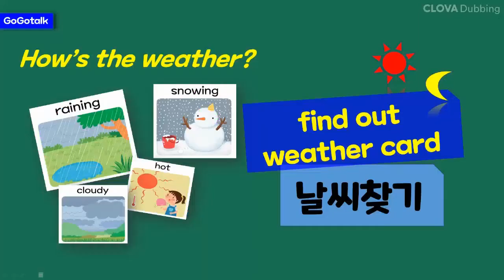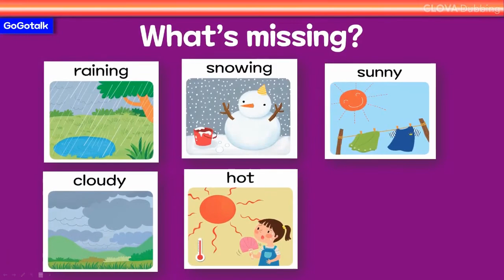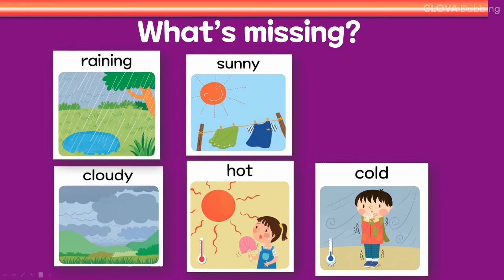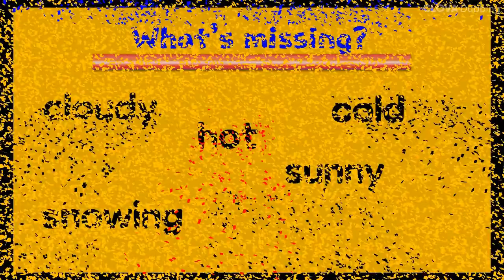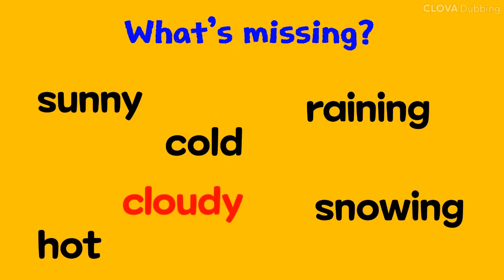G3_How's the weather? 날씨찾기/find out missing card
Level 1- 날씨 6개의 카드를 기억하고 외우기
Level 2 - 없어진 카드영어로 말하기
Level 3-  없어진 영단어(날씨) 영어로 말하기